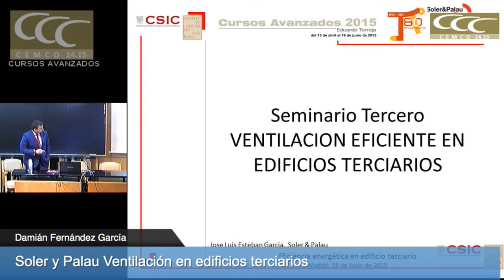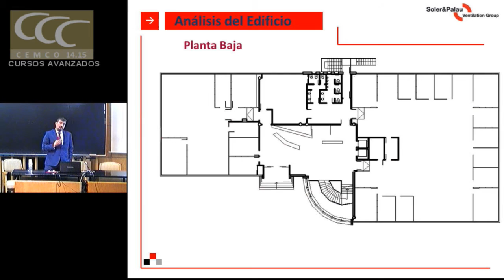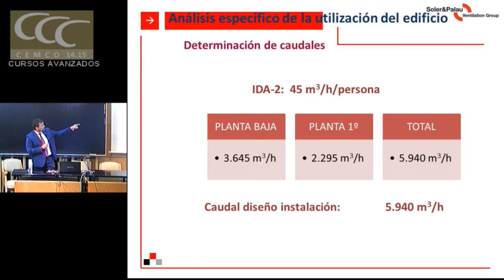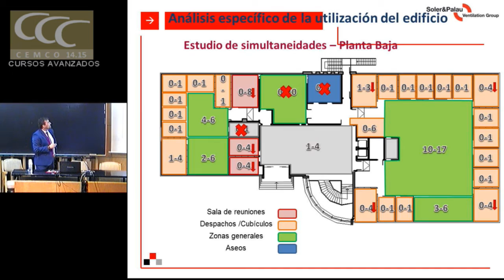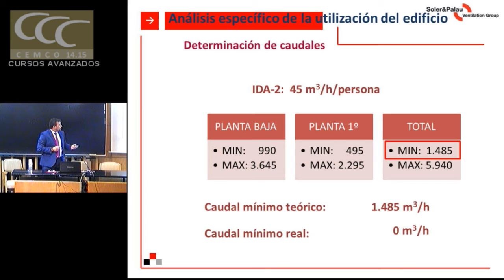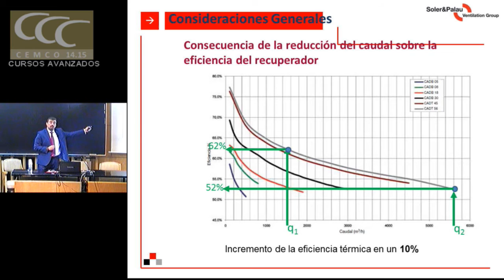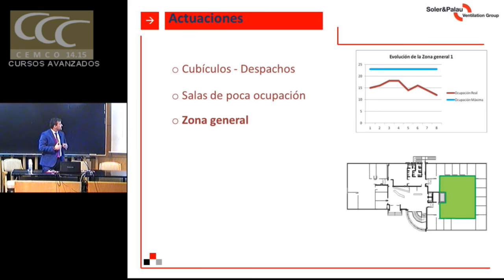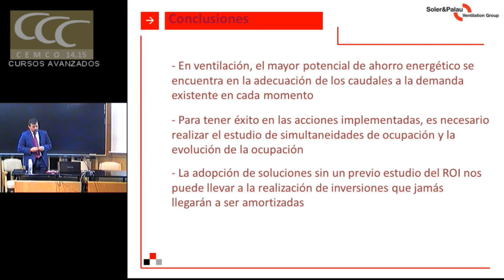Ventilación en edificios terciarios. Soler y Palau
Ventilación en edificios terciarios

Soler y Palau Jose Luis Esteban